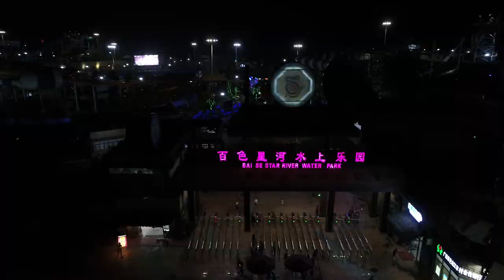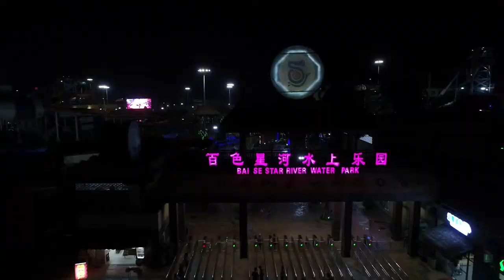Baise Xinghe Water Park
You will spend a happy day here~~
If you are interested, welcome your consultation.